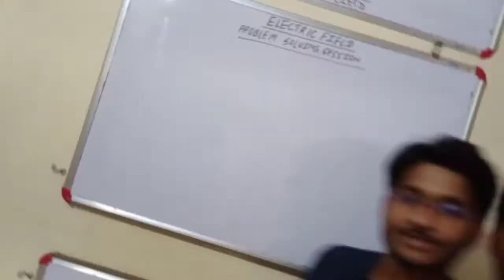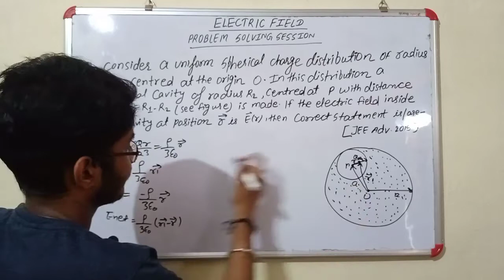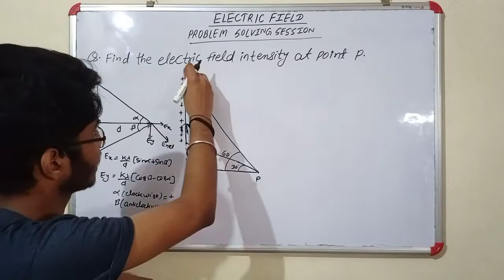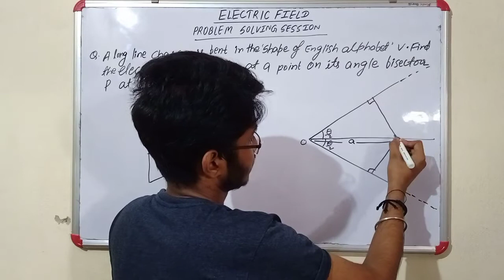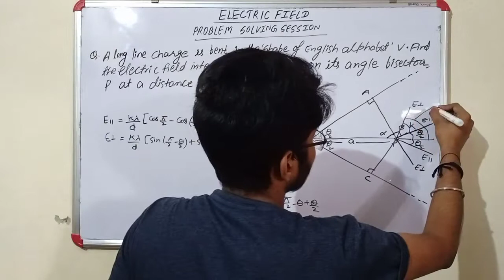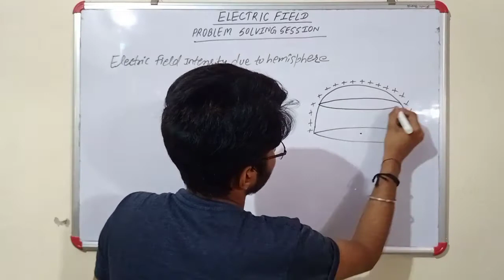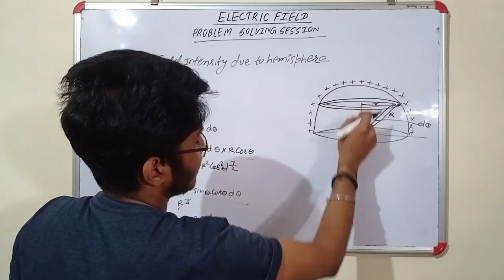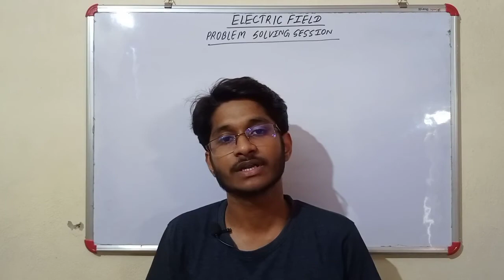Electrostatics- Electric Field (Problem Solving Session) | Part-2 | Shivankar Mehta (IIT Dhanbad)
Electrostatics- Electric Field (Problem Solving Session) | Shivankar Mehta (IIT Dhanbad) | Ashutosh Kumar (IIT Patna)

Hey guys,
We are going to start a new series on this channel in which we are going to cover all the chapters of Physics and Mathematics which are in the syllabus of class 11th and 12th. This series is going to be very beneficial for JEE, NEET and Board students.
We will try to cover all types of concepts and questions on each chapters. Examples and solved problems on each Lecture will be covered in a separate video in which we will move from 'Easy level questions' up to 'Advanced level questions'.

Physics will be Taught by Shivankar Mehta
and
Mathematics will be Taught by Ashutosh Kumar

I (Shivankar Mehta) have covered different questions based on Lecture 3 and 4 of Electric Field in this video. This will help you in strengthening your concepts which I have covered in the previous lecture of this series.

Practice Problems Pdf:

For doubts you can join our Telegram Group where we are available 24×7 to help you or you can also ask in comment section.